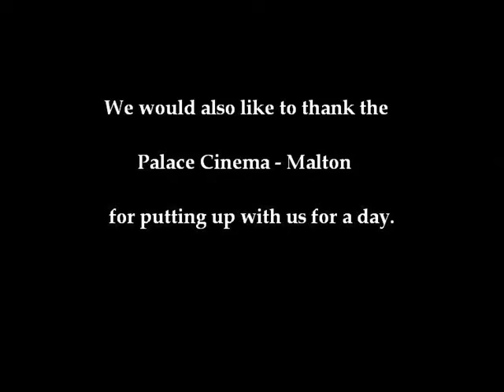The Malone Mafia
Meet Tony Malone, an average goon running errands for the Don..

Credits

Level - Raconteurs
All That Jazz - Chicago
Cheating On You - Franz Ferdinand
Shatter - Feeder